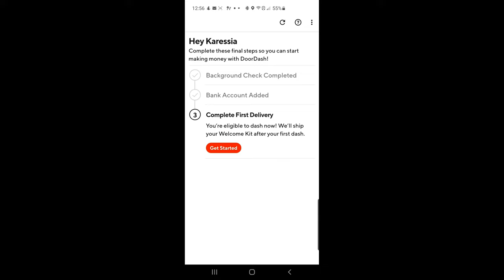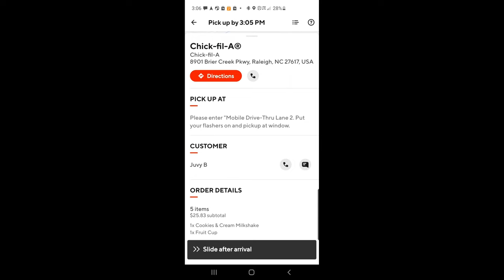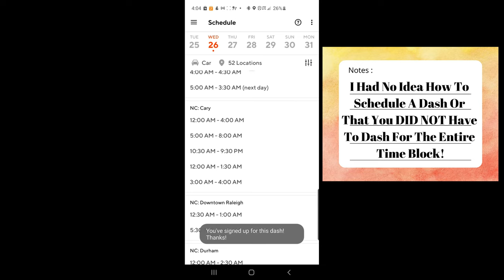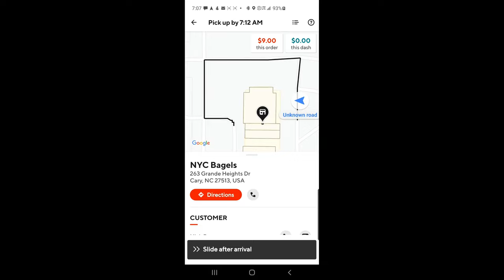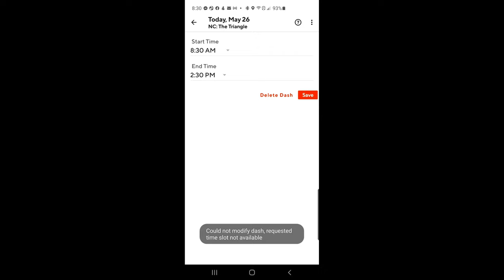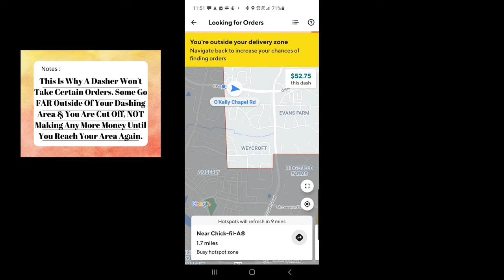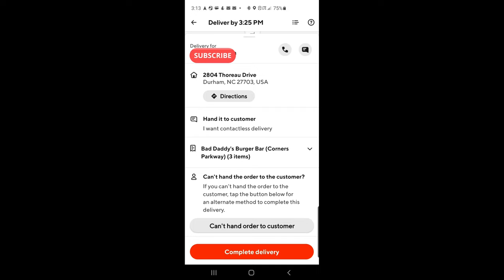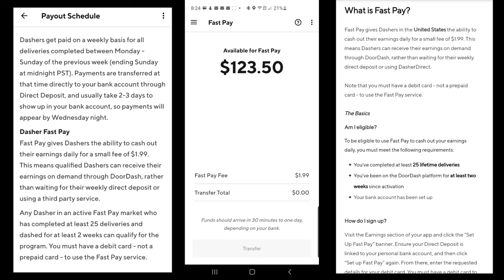Door Dash Driver My 1st Day (Full Walkthrough And Beginner Delivery)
Join me on my 1st Day as a Dasher. As I go through the full process from the morning before heading out the door until the end of day. I even show what I made plus Helpful Tips to get you more Money. Plus my final thoughts. I am using a Samsung Galaxy S10 to shop with.

Are you looking for a side hustle, some extra money or money for the Holidays?

   Use My Code and Get an extra $50.00 after 60 deliveries.

Thinking about starting a side hustle or getting some extra money for the Holidays?